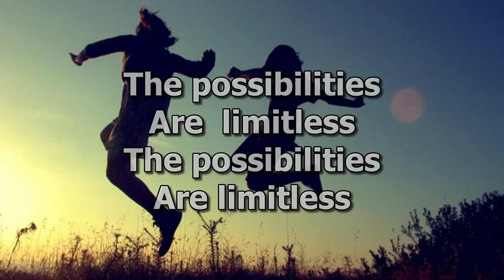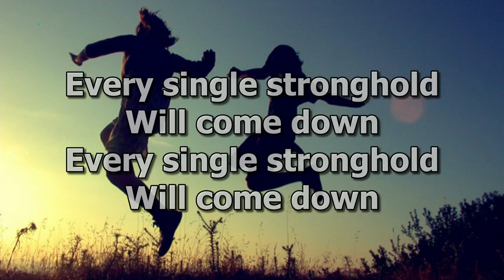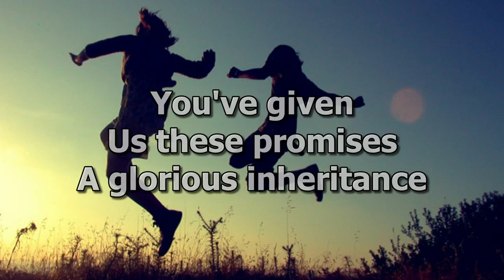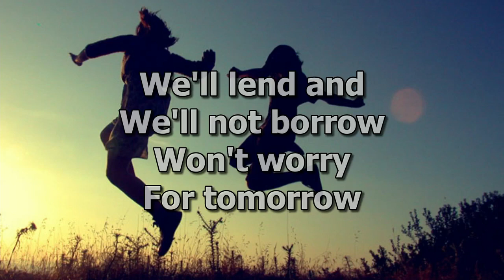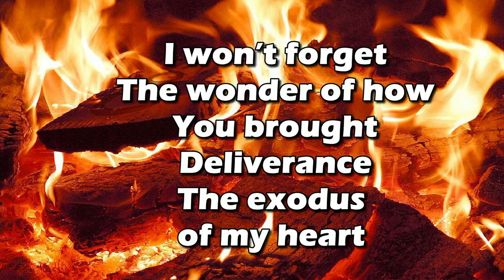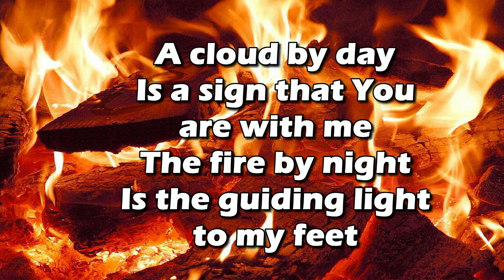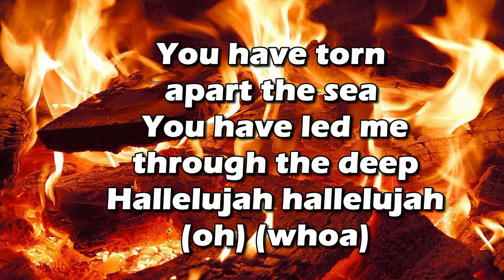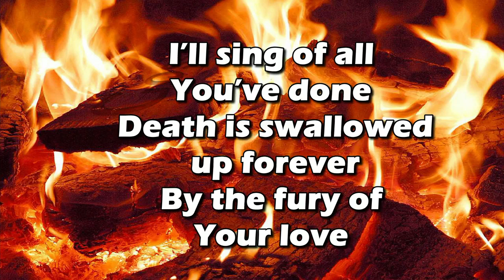Winter Bible Seminar 2023 The move of the Spirit in our Midst